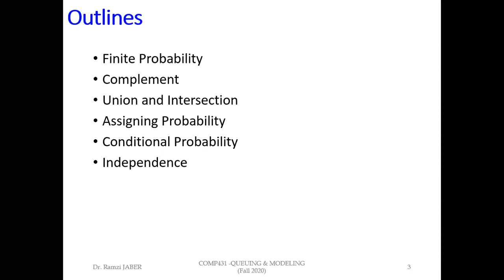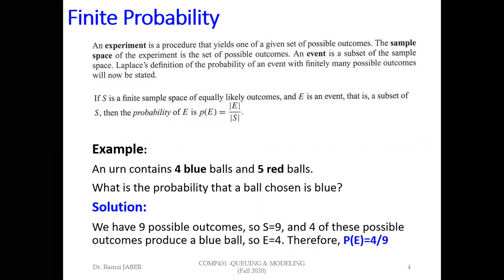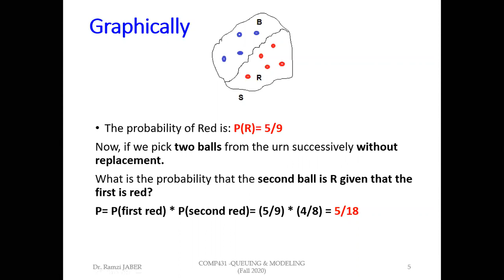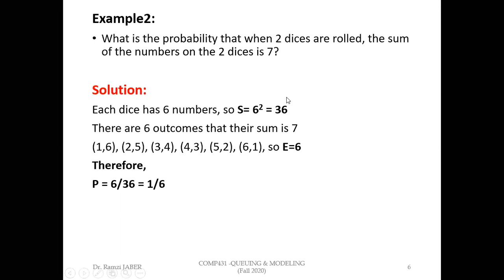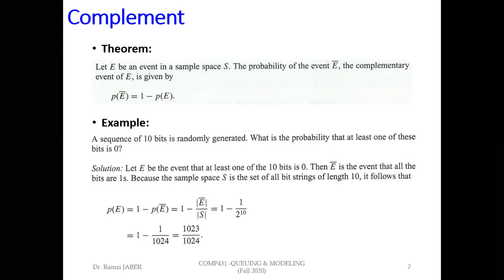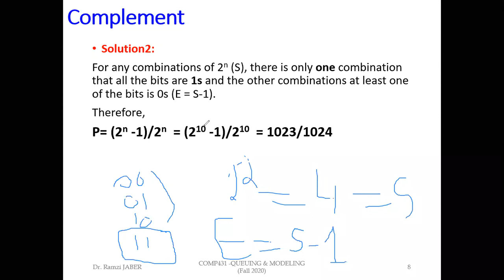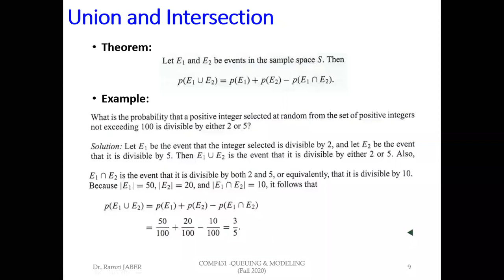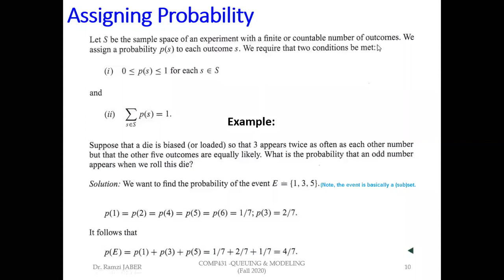COMP431 Lecture2_Discrete Probability Part1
COMP431_QUEUING & MODELING (Fall2020_Beirut Arab University)
For Non-native English students
75% English + 25% Arabic